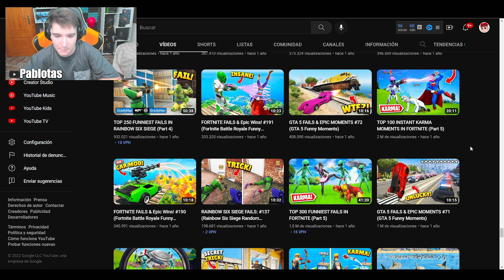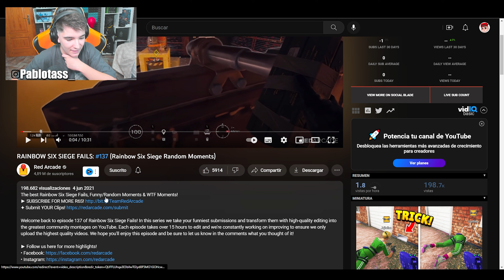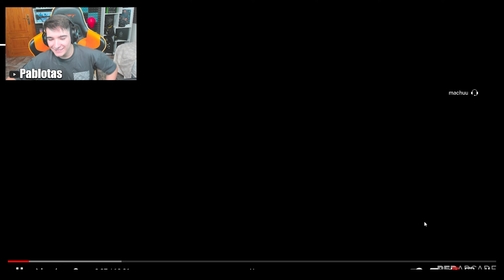👽*VUELVEN los REACCIONANDOS* Randoms Moments de RAINBOW SIX SIEGE | Brutal Swarm | Pablotas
⏩En este Gameplay de Rainbow six siege en Brutal Swarm: *VUELVEN los REACCIONANDOS* Randoms Moments  de RAINBOW SIX SIEGE
► ¡Sígueme!